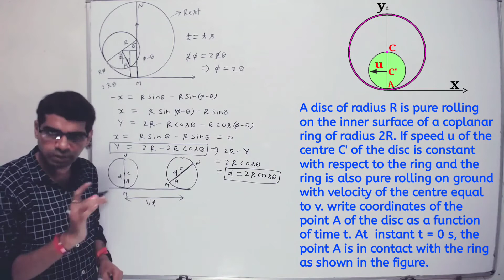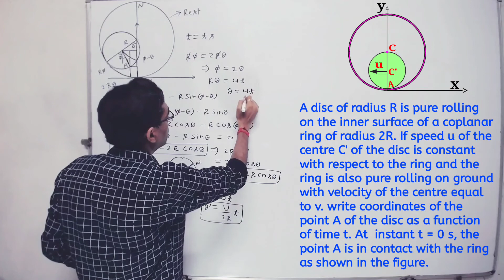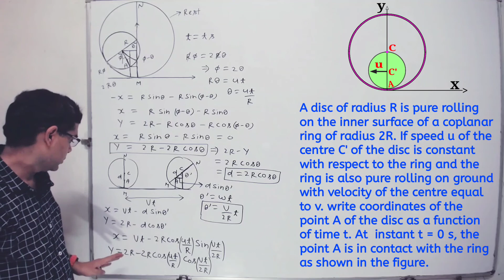Rotational (JEE Advance)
A disc of radius R is pure rolling on the inner surface of a coplanar ring of radius 2R. If speed u of the centre C' of the disc is constant with respect to the ring and the ring is also pure rolling on ground with velocity of the center equal to v. Write coordinates of the point A of the disc as a function of time t. At  instant t = 0 s, the point A is in contact with the ring at x=0 as shown in the figure.
(Put V=0 for solution of Pathfinder problem)